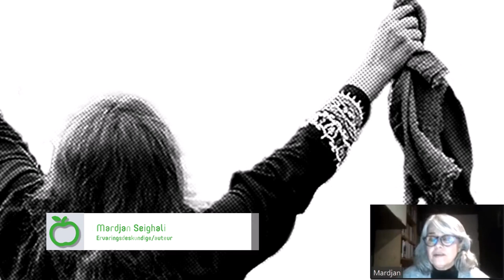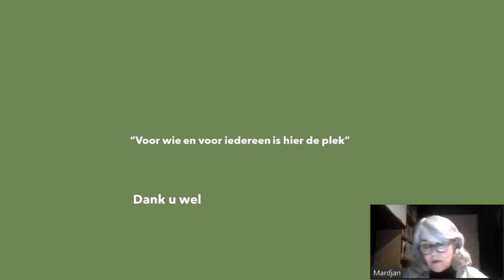Voor wie en voor iedereen is hier de plek (12 jan 2023)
De sprekers van deze avond bieden presentaties waarin het persoonlijke verhaal illustratief is voor een grote groep medelanders met een andere culturele achtergrond en waarin aanknopingspunten worden geboden om cultuursensitief te (leren) werken. De presentaties zijn gebaseerd op de stand van zaken op het gebied van de wetenschap en bieden concrete handvatten om familiegericht en cultuursensitief te (leren) werken.
Een ervaringsverhaal van Mardjan Seighali , ervaringsdeskundige/auteur.